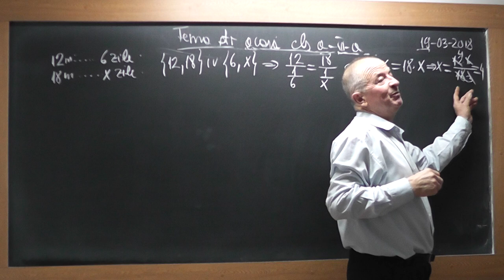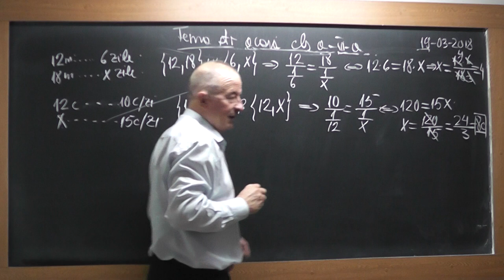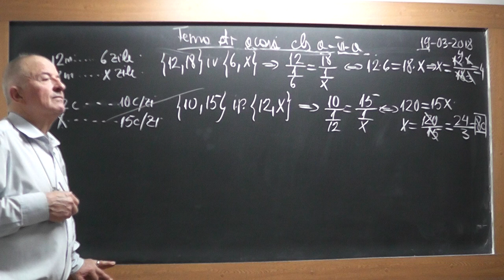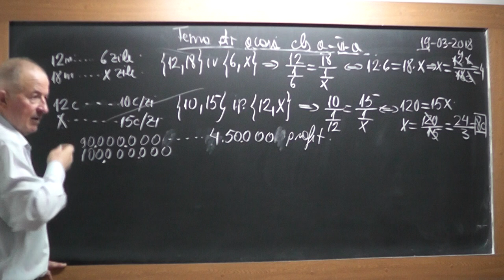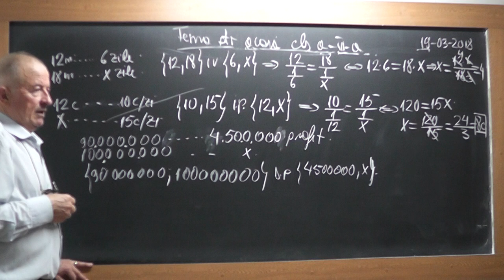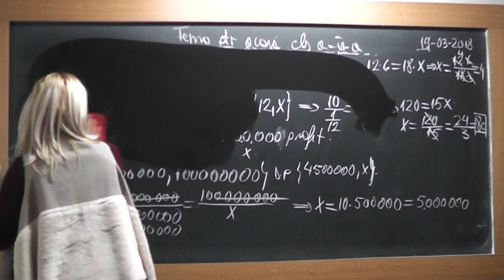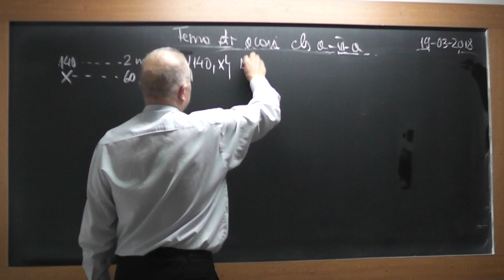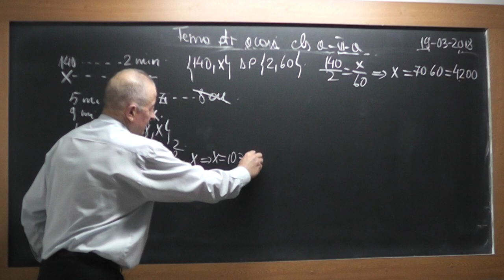2/2 1705 Clasa 6 - Rezolvam probleme cu MARIMI DIRECT si INVERS PROPORTIONALE | Operatii cu fractii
Aceste lectii sunt SUSTINUTE de VOI si daca va sunt utile, as aprecia un Like, Share, Comment - In aceasta lectie de matematica pe care o puteti vedea in direct si pe ne ocupam de tema pentru acasa la clasa a VI-a la algebra.
- VIDEO MATEMATICA cu Proful Online sau cautati pe Google: profu online Ioan Ursu